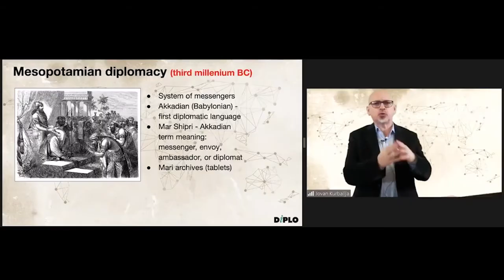Diplomacy & Technology, with Dr. Jovan Kurbalija | "Diplomacy, light" podcast, Episode #001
"Diplomacy, light" podcast #001 is with with Dr. Jovan Kurbalija on the interplay of Diplomacy and Technology.

The podcast was recorded on 14 March 2022.